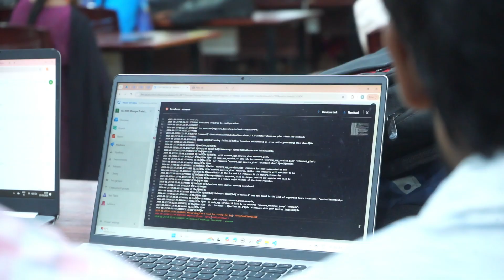DEVOPS with Pramod | Two-day Workshop on DevOps and Cloud AT KIET II CAMPUS